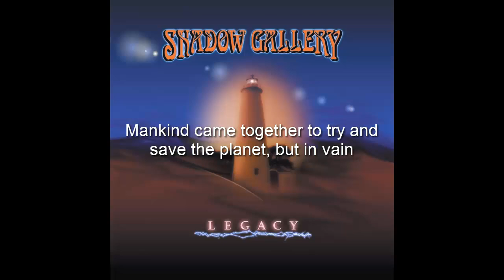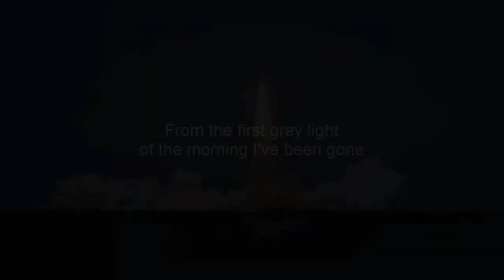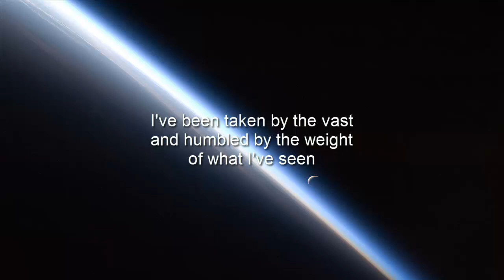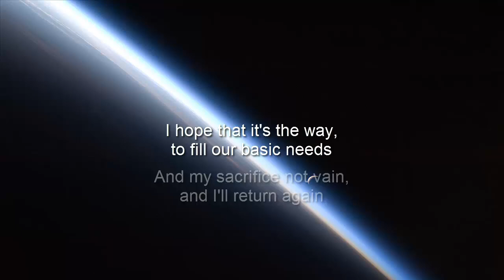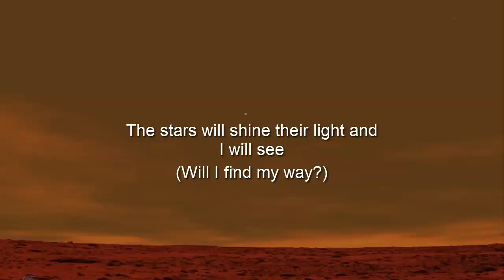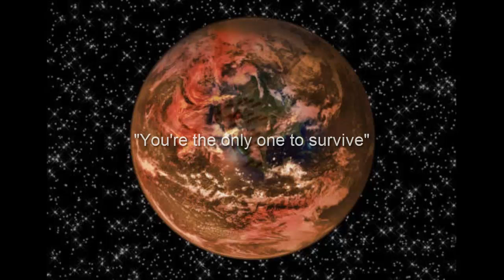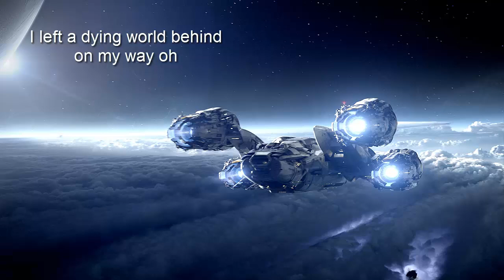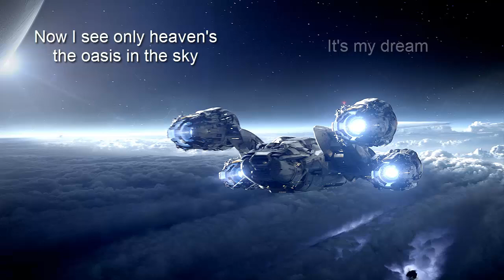Shadow Gallery - First Light Short Version (with lyrics)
Shadow Gallery - First Light from their album Legacy (2001)

In this version of the song I decided to cut the silence between 23:14 and 28:46 of the normal song. I've uploaded the normal version of this song with lyrics
I used my own imagination and interpretation for the intro and pictures, I hope you'll like it.

This song is just to enjoy, to support the artist, to get the music across. To let the music be heard, that is what it deserves.

This is for Mike Baker.